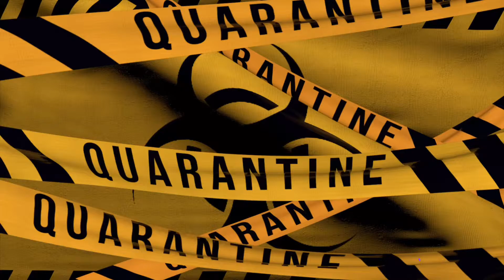Quarantine Thoughts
What did you achieve this week? What are you looking forward to starting next week?
Together, let’s tackle this thing spiritually, physically & mentally. 🤞🏾😇🤞🏾 - - -